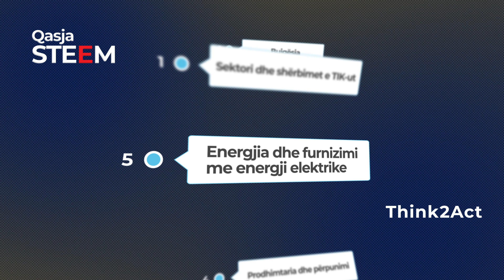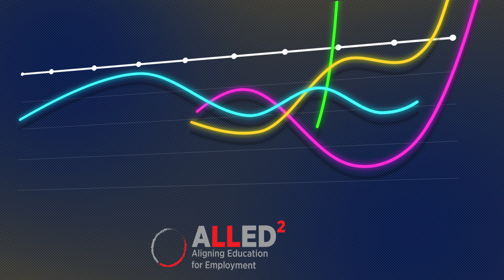Analiza e nevojave të tregut të punës dhe e aftësive në Kosovë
ALLED II - Programi “Harmonizimi i Arsimit dhe i Aftësimit
me Nevojat e Tregut të Punës”, i financuar nga Bashkimi
Evropian (BE) dhe Bashkëpunimi Austriak për Zhvillim (ADC), i
implementuar nga Agjencia Austriake për Zhvillim (ADA)